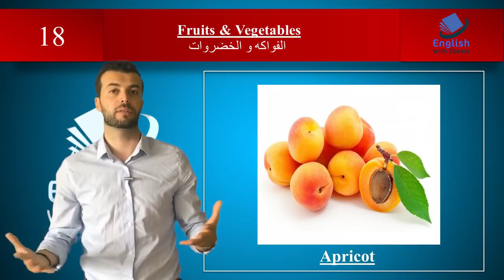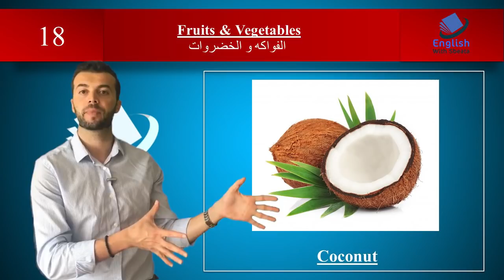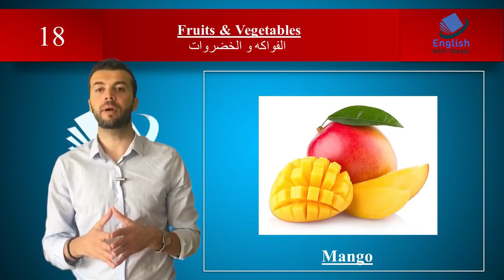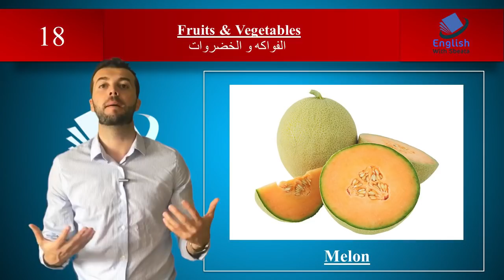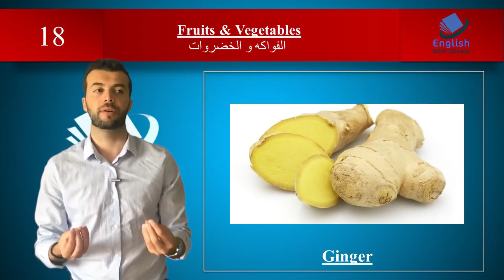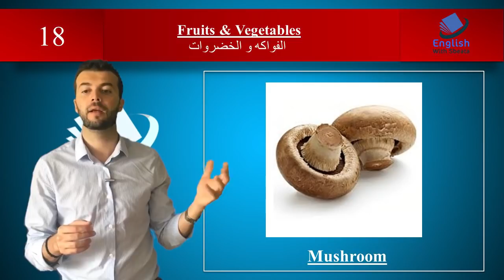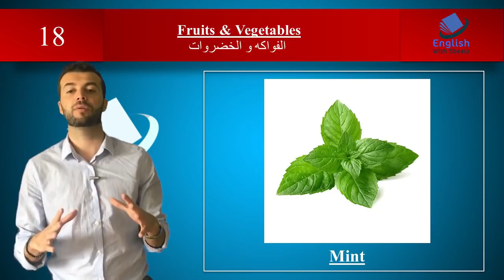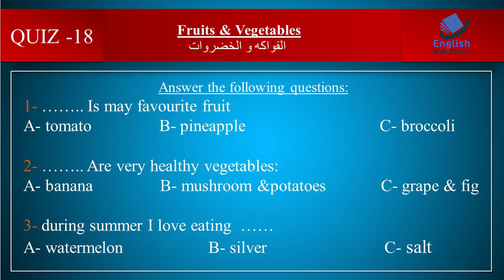الحلقة18: الخضروات والفواكه - كورس شامل لتعلم الانجليزية من الصفر: قواعد، مفردات، محادثة واستماع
بهالحلقة الشهية المهمة، اشرح لك معاني أهم الخضروات والفواكه باللغة الانجليزية بطريقة يسهل عليك حفظها.
 حساباتي في السوشل ميديا :
انستغرام: englishwithsbeata
سناب شات: abaran1
تويتر وفيس بوك: English with sbeata